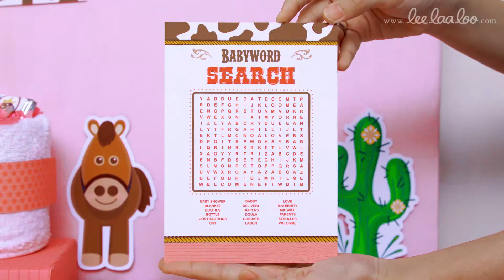Cowgir Baby Shower Ideas // Cowgirl - S46